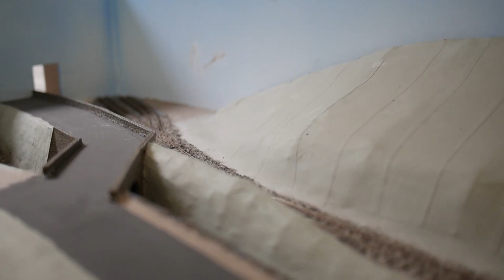Progress building Snailbeach District Railway in 009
First baseboard almost completed.  Second baseboard basic scenery structures finished and track ballasted.  Next job to make buildings followed by road surfacing, static grass and many trees.